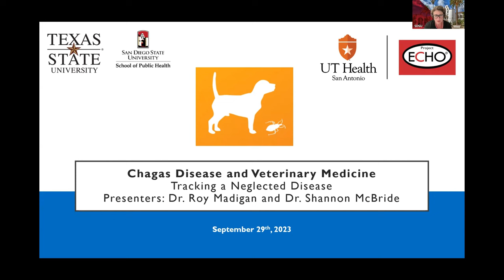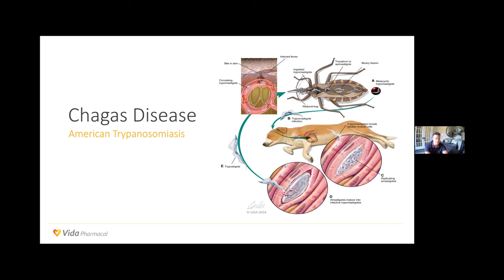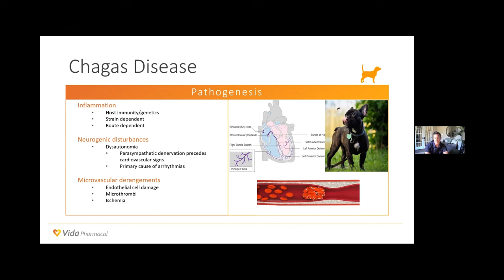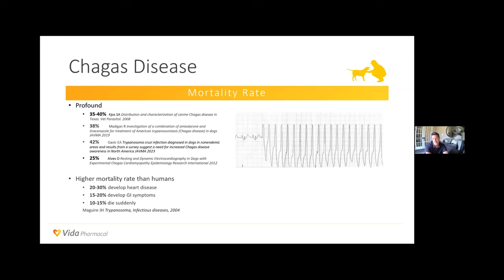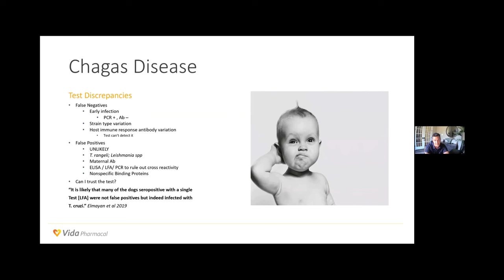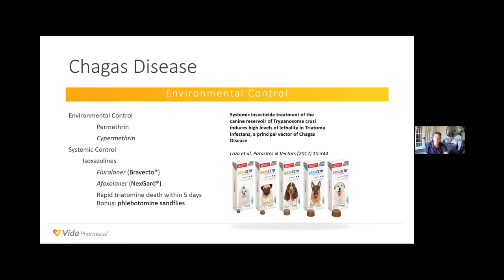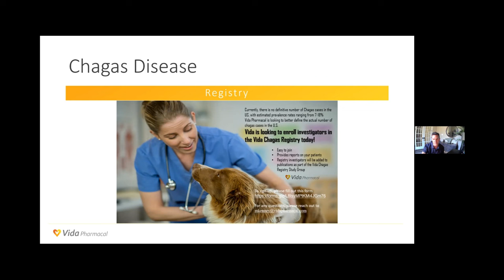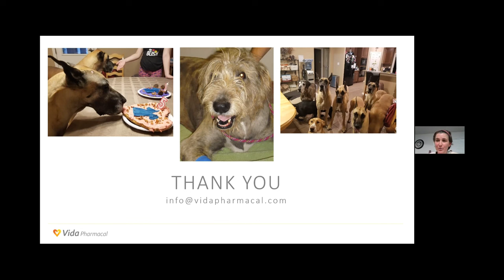Chagas Disease ECHO 2023 Session 4: September 28, 2023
The September 2023 session of the Chagas Disease ECHO for Providers featured presentations by Roy Madigan, DVM from Texas A&M University on "Chagas Disease and Veterinary Medicine: Tracking a Neglected Disease", as well as Shannon McBride, DVM, from Texas A&M University shared a series of Chagas disease cases giving examples of infected dogs and their treatment solutions. Learn more about Chagas and this telementoring series